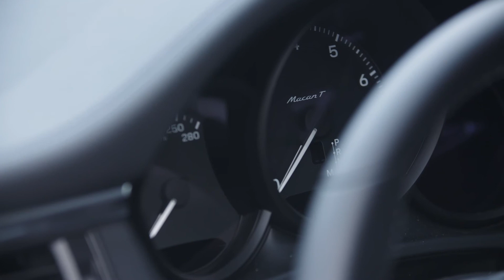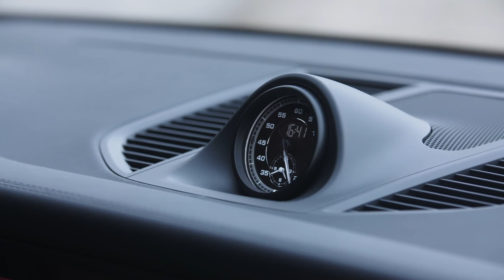Agil und exklusiv - Porsche präsentiert den ersten Macan T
Der Macan T ergänzt ab sofort die erfolgreiche Modellreihe von Porsche. Damit trägt erstmals ein viertüriger Sportwagen das besondere Kürzel, welches bislang dem 911 und den 718-Modellen vorbehalten war.